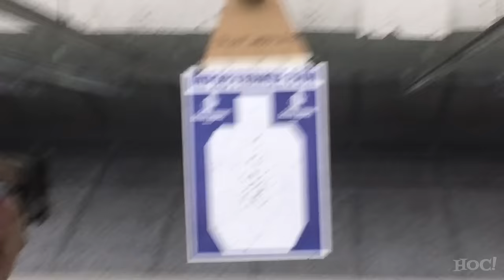Taking Liberals to Shoot Guns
We interviewed a self-described liberal, centrist, and communist about their positions on gun policy. Then we went and shot a bunch of guns. It was a grand old time.